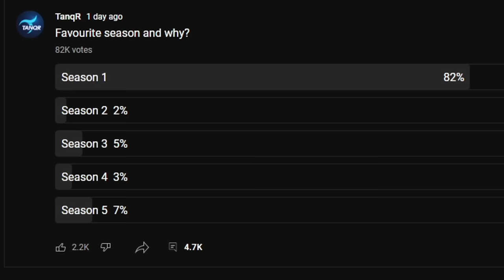Roblox Bedwars, but I use KITS you can't get anymore..